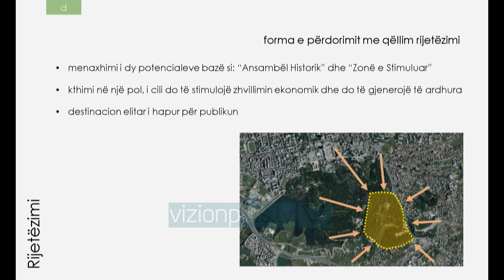Pallati i Brigadave hap dyert per publikun - Vizion Plus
Pallati Presidencial, ose i njohur ndryshe si Pallati i Brigadave shumë shpejt do të hapë dyert e tij për të mirëpritur të gjithë qytetarët. Lajmin e bëri të ditur ministrja e Kulturës, Elva Margariti, e cila shtoi se kjo hapësirë do të kthehet në një pikë atraksioni kulturor, dhe turistik.
ELVA MARGARITI MINISTRE E KULTURESProjekti synon rijetëzimin pa prekur vlerat arkitekturore dhe kulturore të këtyre ndërtesave. Pallati i Brigadave do të ketë funksionin e muzeut, por do të përdoret edhe për evente publike dhe private.
LORETA ÇAPELIARKITEKTE Hapja e Pallatit të Brigadave për publikun pritet të sjellë më shumë të ardhura nga turistët.